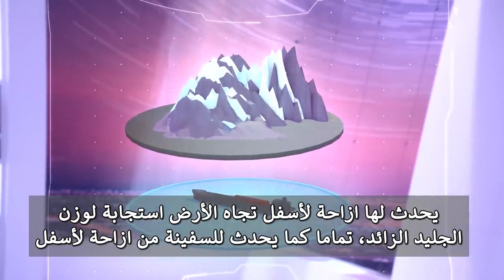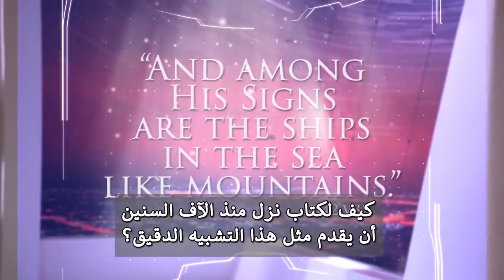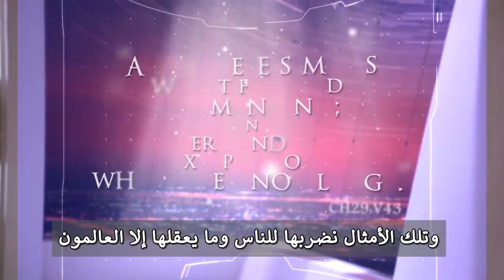Mountains Quran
Visit My 😎